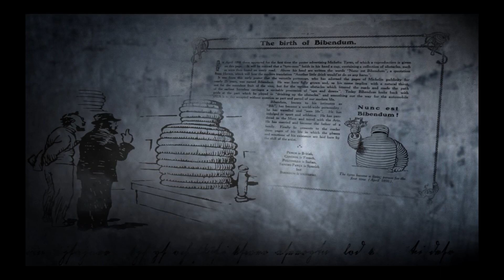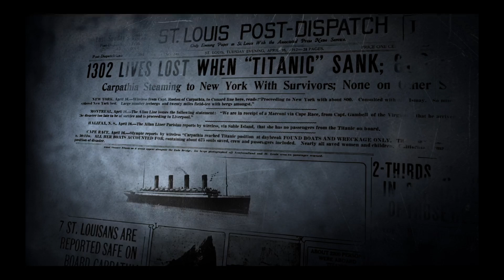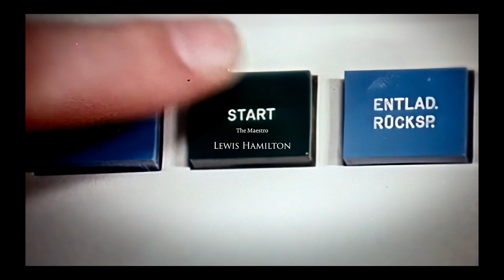GranTurismo 7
Gt7 !